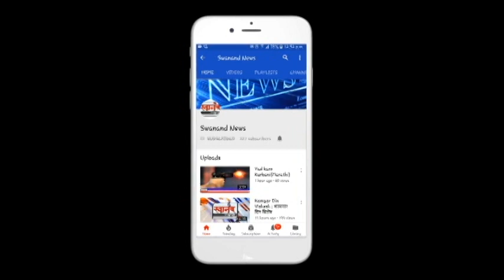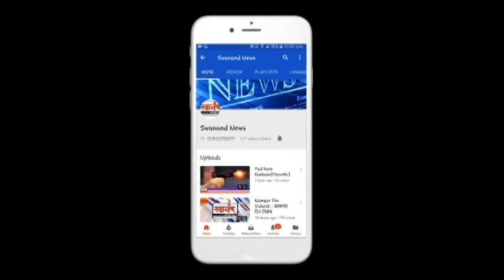अंबरनाथ मध्ये जनकल्याण सघटनेची स्थापना ! महेश तपासे यांची संघटना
SEND ME STUFF:

Near B.K.No.1416,
Maratha section - 32,
Ulhasnagar - 421004,
Dist. : Thane,
Maharashtra,
India